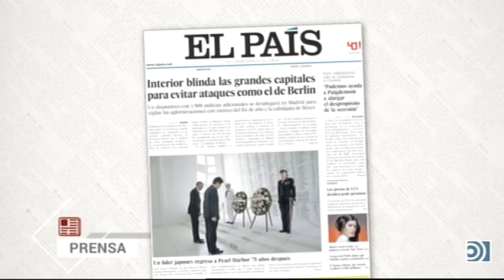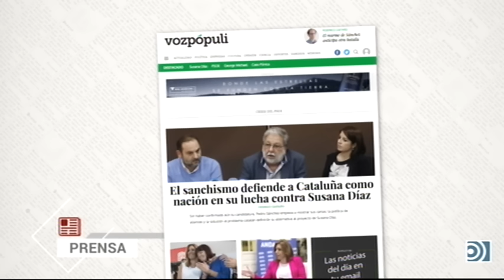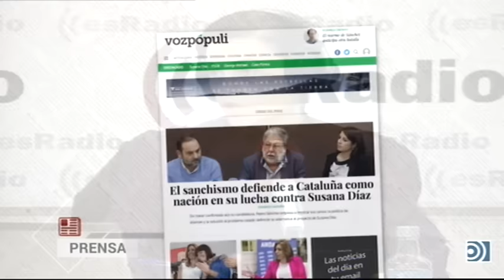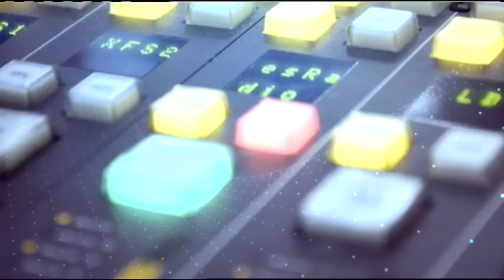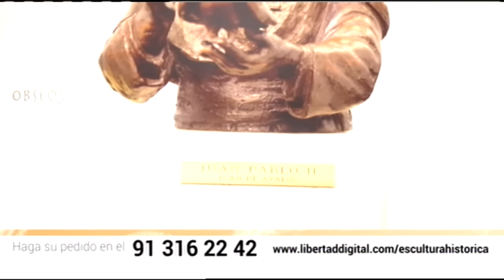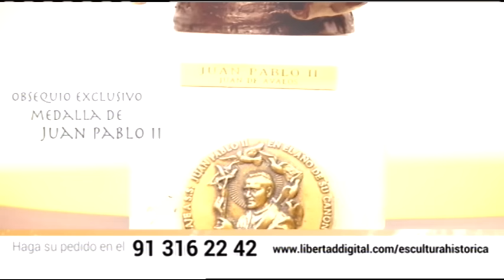Tertulia de Federico: Carmena y su lucha contra el coche - 28/12/16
Rosana analiza con San Sebastián, Tertsch y Tomás Cuesta el dispositivo de seguridad en Madrid y la prohibición de Carmena de aparcar en el centro.